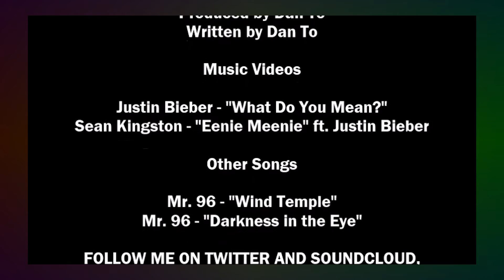Mr. 96 POP REVIEW: "What Do You Mean?" by Justin Bieber (Episode 3)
Mr. 96 finally gets a chance to review a Justin Bieber song. What will he say about the former worst thing to happen to music?

Originally uploaded to Dailymotion on 10/8/15.